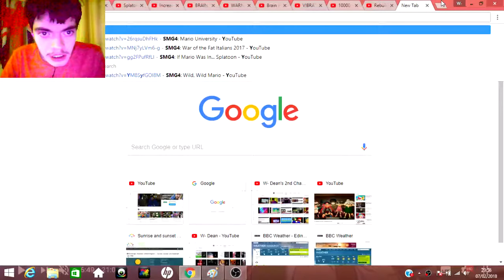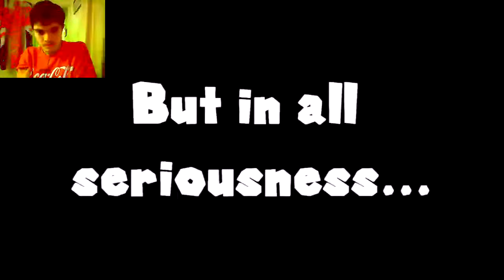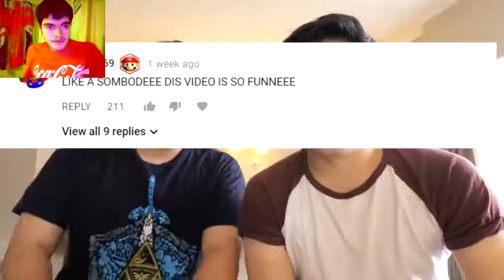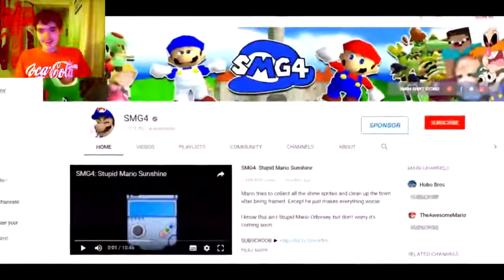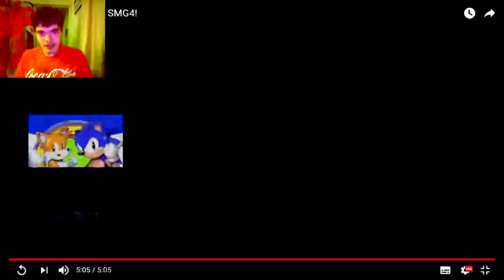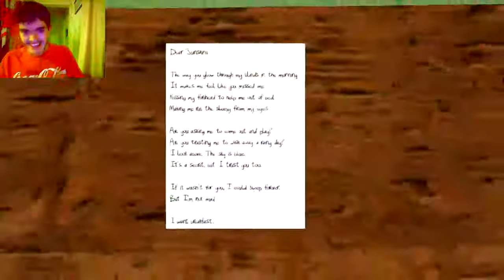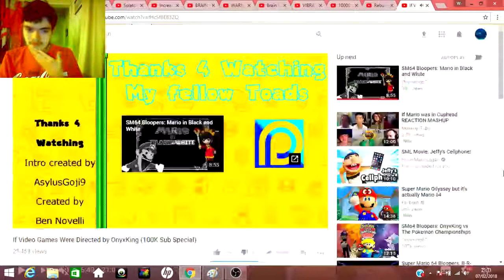React To Become a Sponsor for SMG4! & If Video Games Were Directed by OnyxKing By SMG4 & OnyxKing67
Please At Like & Favourite My & Poool157's Videos Please. & Check Out of My First 2 Channels . Okay! Please At Like & Favourite My & Poool157's Videos Please. & Check Out of My First 2 Channels Okay! :D